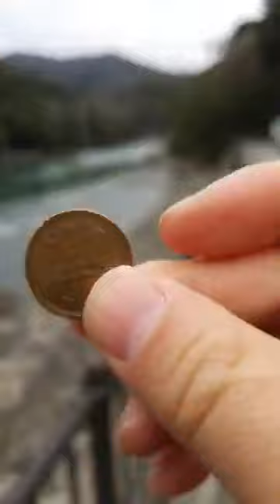윤동주와 아마가세 현수교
2019년  1월 교토 뵤도인에서 우지 강가를 걸어, 윤동주가 마지막 사진 찍은  아마가세 현수교 방문